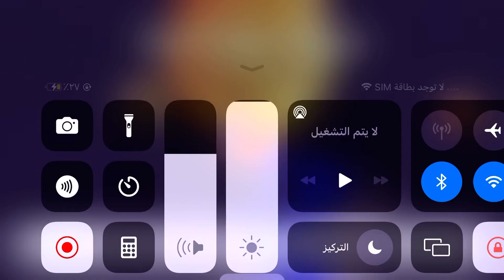Peace Line 2 The Orbit Of star